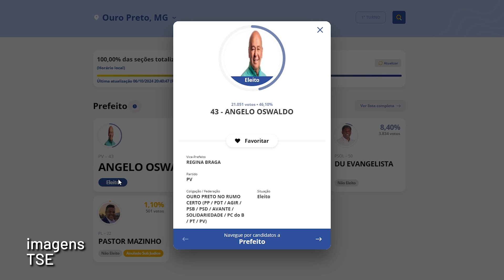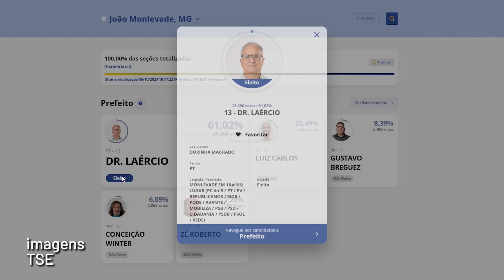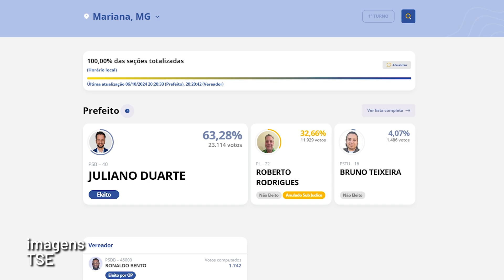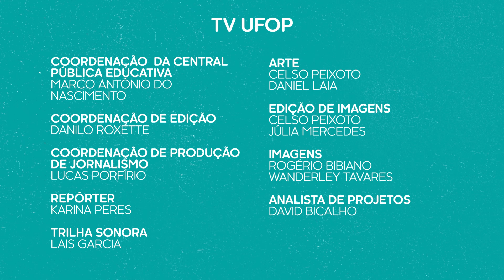ELEIÇÕES MUNICIPAIS 2024 • 1º turno é marcado por alta abstenção e baixo número de mulheres eleitas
Mais de 122 milhões de brasileiros compareceram às urnas para eleger prefeitos, vice-prefeitos e vereadores. Pleito ocorreu em 5.569 municípios do país. Taxa de abstenção foi de 21,71%. Apesar de 52% do eleitorado ser formado por mulheres, homens ainda ocupam a maioria dos cargos. Realidade é refletida nas cidades em que a UFOP está presente. Antônio Marcelo Jackson, que é cientista político, faz uma análise do pleito. Confira no boletim os resultados das eleições municipais onde a UFOP possui campus.